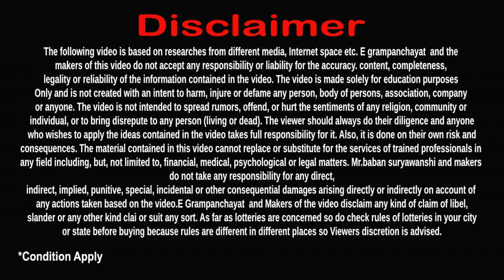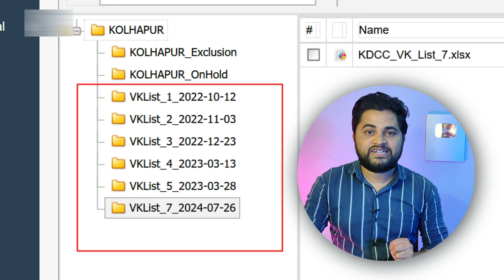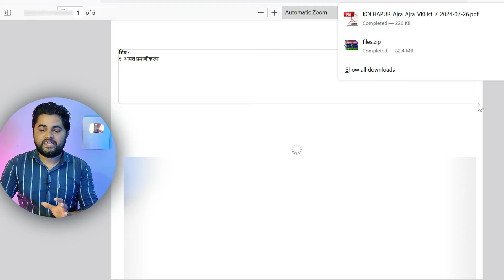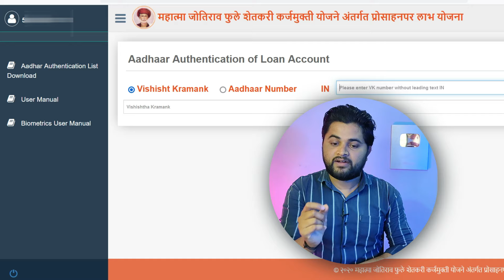अखेर शेतकऱ्यांना कर्जमाफी | कर्जमाफी याद्या आल्या अशी करा download | Karjmafi list Download pdf 2024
Karjmafi manjur list 2024 | कर्जमाफी याद्या आल्या अशी करा download | Karjmafi list Download pdf 2024
आजच्या व्हिडिओ मध्ये आपल्याला शेतकऱ्यांची कर्जमाफी योजना  याबद्दल सविस्तर माहिती दिलेली आहे.

यादी पाहण्यासाठी येथे क्लीक कर

video topic :-
00:00 - introduction of karjmafi